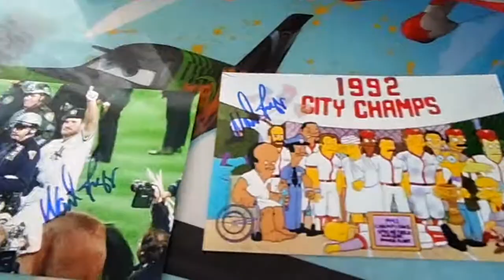1 Package "Baseball" Mailday (1 TTM)